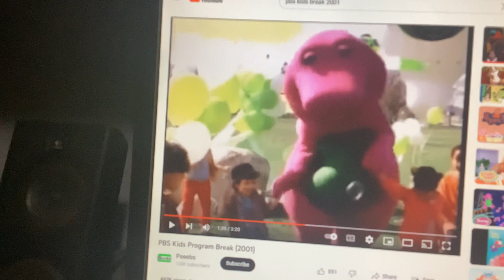Barney & Friends PBS